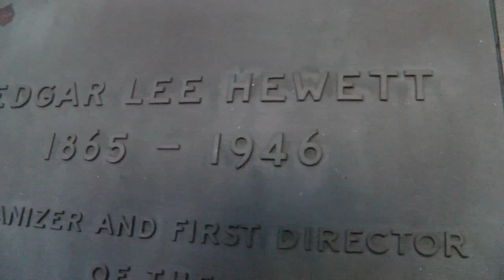New Mexico Museum of Art celebrates 100th anniversary